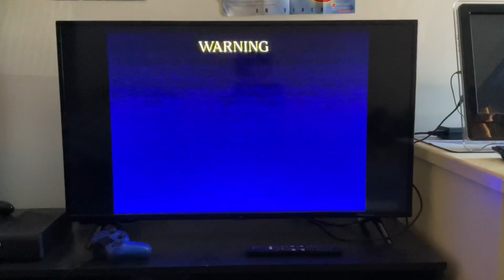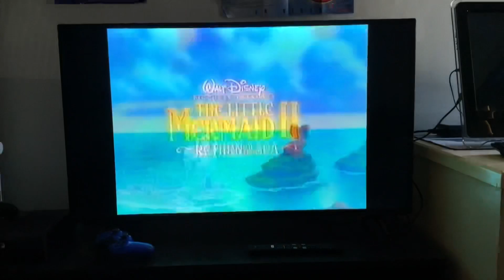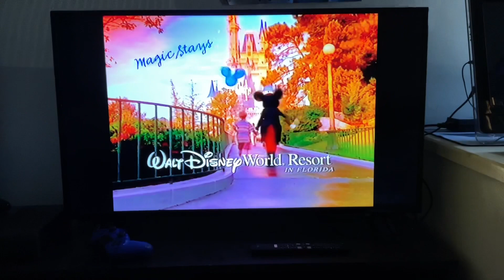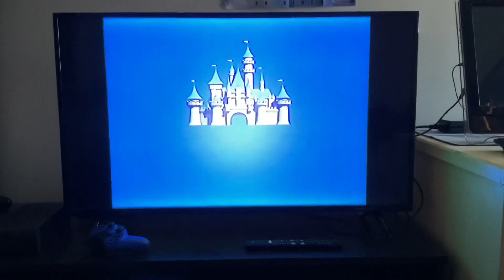Opening To Toy Story 2 2000 VHS Australia